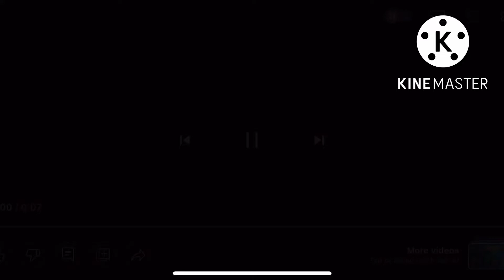My Reaction That The Grinch Is Getting A Horror Movie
Oh No! I Am Not Going To See That Movie In Theaters!

NOTE: I Like Mixels